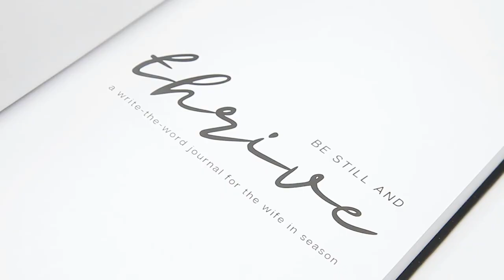Be Still and Thrive Journal - Diamond 3D Cover in Foil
The book title on this cover features our Diamond 3D Printing in Foil:

Diamond 3D FOIL is a raised metallic foil coating that can be used to highlight elements of your book cover (most often your book title) to really catch the eye. Currently available in gold, silver, red, or blue. To learn more about Diamond 3D Printing, please

You can see all of our printing options up close by ordering our free Ultimate Guide sample book today